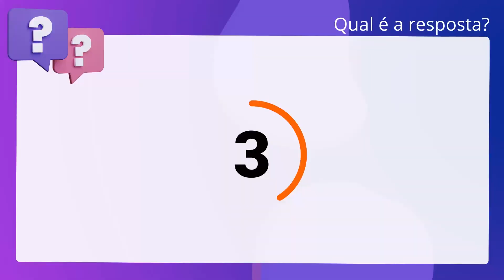QScon Direito: [Art. 8º, Lei 9.279/96] FCC 2016 - Juiz do Trabalho (TRT - 1ª REGIÃO- RJ)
Art. 8º, Lei 9.279/96 | FCC 2016 | Juiz do Trabalho | (TRT 1ª REGIÃO RJ)

Quanto à patentiabilidade, considera-se invenção: ato decorrente de atividade. inventiva e desde que com aplicação industrial.

Gabarito: Verdadeiro